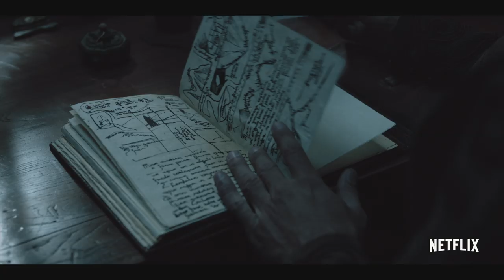Marco Polo - Main Trailer - Netflix [HD]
Worlds will collide...

Intrigue. Deception. Bloodshed. These are just some of the obstacles awaiting legendary explorer Marco Polo as he navigates the inner court of 13th century ruler, Kublai Khan. From the back alleys of Venice to the perilous Silk Road, from the opulence of the Imperial City to the battlefields of China, Marco Polo is an epic action-adventure, where cultures clash, blood is spilled, and lies are told...